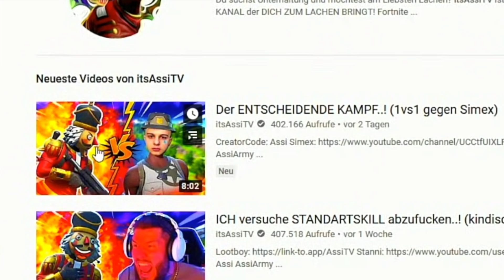Standart Skill REAGIERT auf ITSASSITV VS SIMEX 1 GEGEN 1 in FORTNITE! 😱 | Standart Skill Reaction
Checkt  @itsassitvx   &  @simexyt   ab!